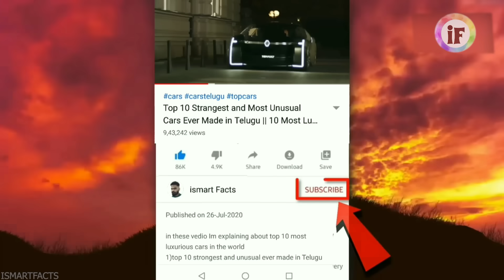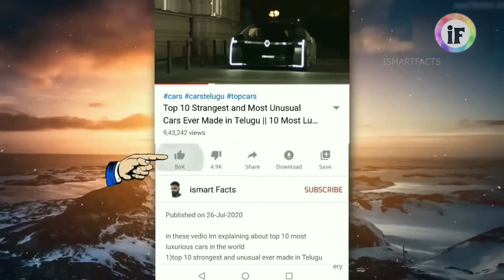దాల్చినచెక్క లవంగాలు ఎందుకు అంత ఖరీదైనవి? ఎల సేకరిస్తున్నరో చూడండి😲 | Spices Making Process